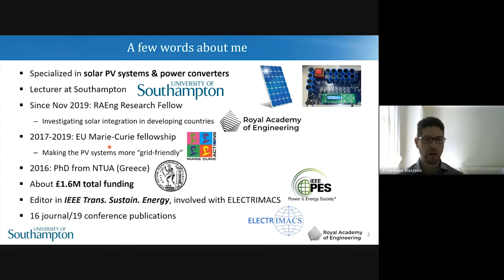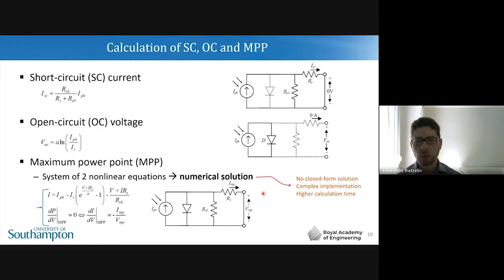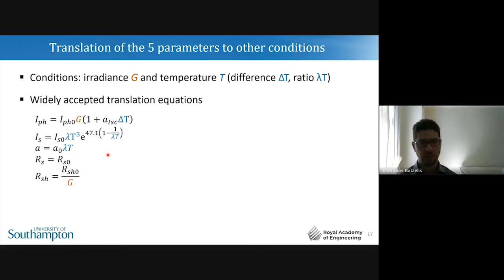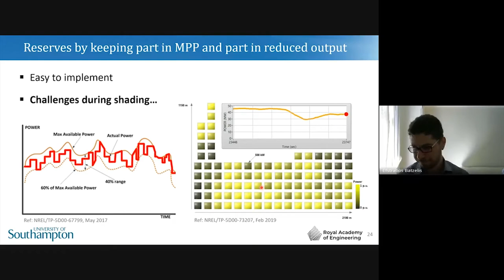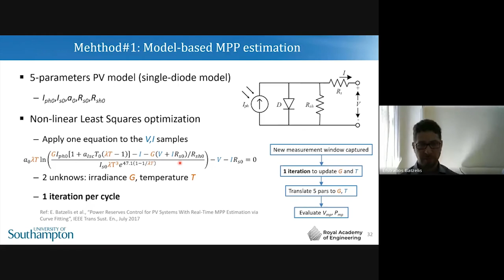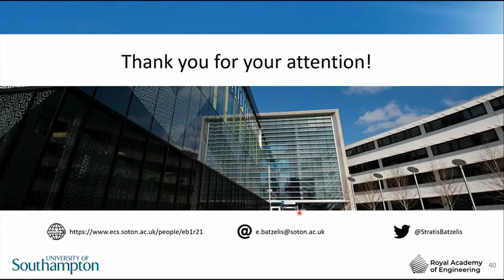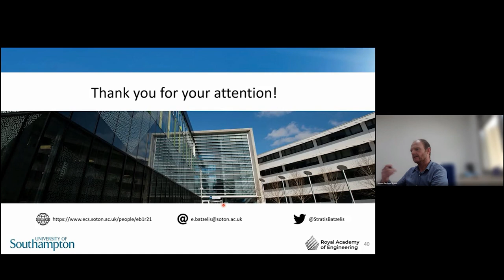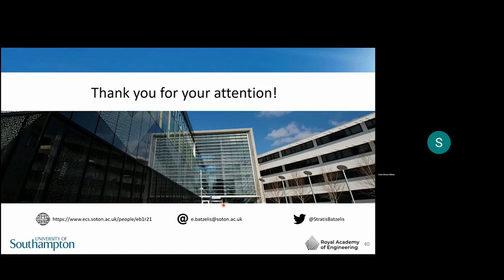Seminario Efstratios Batzelis: Explicit PV modelling & model-based applications in PV systems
Seminario ONLINE CIO de la UMH sobre explicit PV modelling & model-based applications in PV systems de Efstratios Batzelis de la University of Southampton